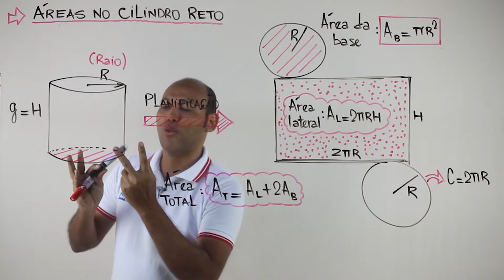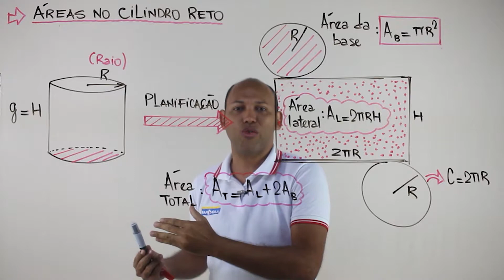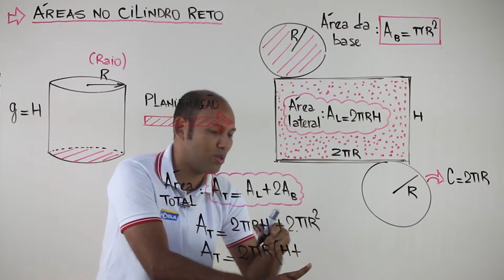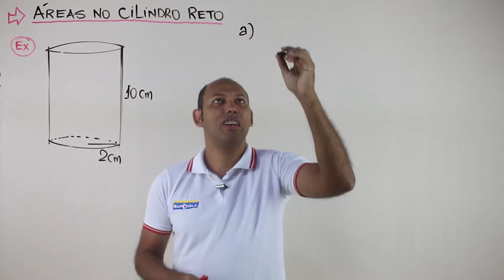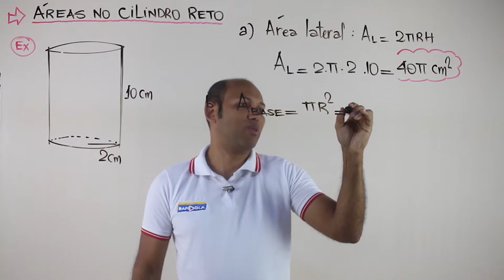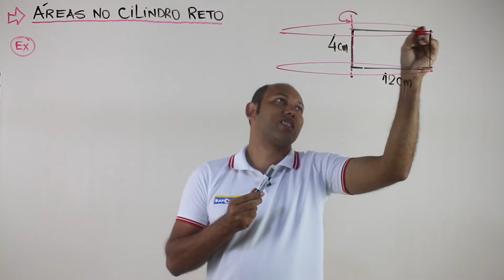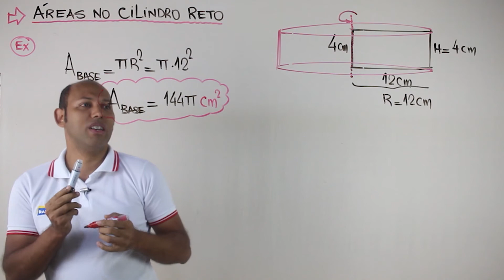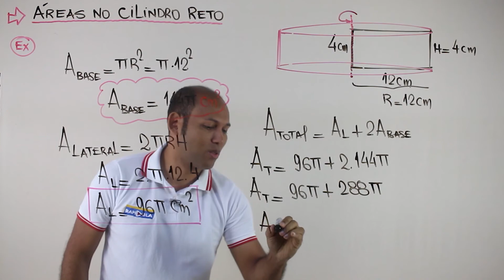ÁREAS NO CILINDRO RETO EP 02 (curso completo)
GEOMETRIA ESPACIAL - CILINDRO 02 (curso completo)
O cilindro ou cilindro circular é um sólido geométrico alongado e arredondado que possui o mesmo diâmetro ao longo de todo o comprimento.
Componentes do Cilindro
Raio: distância entre o centro do cilindro e a extremidade.
Base: plano que contém a diretriz e no caso dos cilindros são duas bases (superior e inferior).
Geratriz: corresponde à altura (h=g) do cilindro.
Diretriz: corresponde à curva do plano da base.

Classificação dos Cilindros
Dependendo da inclinação do eixo, ou seja, do ângulo formado pela geratriz, os cilindros são classificados em:
Cilindro Reto: Nos cilindros circulares retos, a geratriz (altura) está perpendicular ao plano da base.

Áreas do Cilindro
Área da Base: Para calcular a área da base do cilindro, utiliza-se a seguinte fórmula:

Ab= π.r2

Onde:

Ab: área da base
π (Pi): 3,14
r: raio

Área Lateral: Para calcular a área lateral do cilindro, ou seja, a medida da superfície lateral, utiliza-se a fórmula:
Al= 2 π.r.h
Onde:
Al: área lateral
π (Pi): 3,14
r: raio
h: altura

Área Total: Para calcular a área total do cilindro, ou seja, a medida total da superfície da figura, soma-se 2 vezes a área da base à área lateral, a saber:
At= 2.Ab+Al ou At = 2(π.r2) + 2(π.r.h)
Onde:
At: área total
Al: área lateral
π (Pi): 3,14
r: raio
h: altura